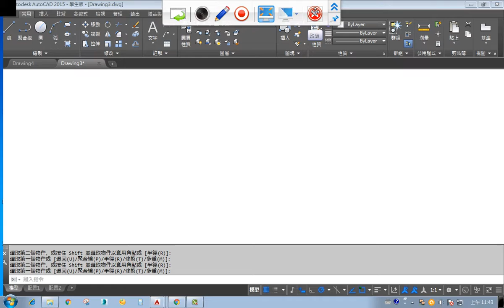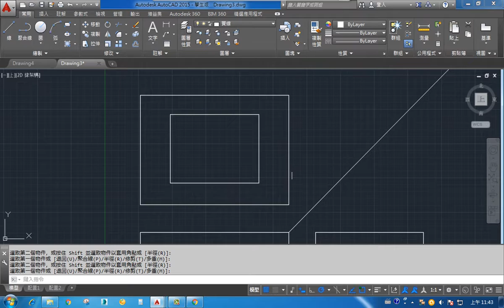德鍵2017綠建築 0307 07